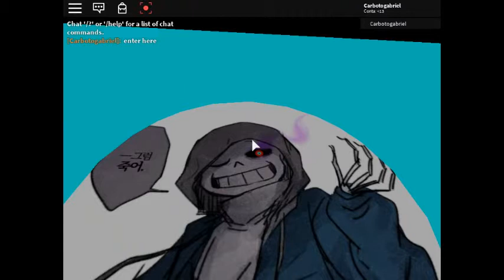Parte 2 of HyperDustSans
VIDEOS BRS ESTAO EM OUTROS DIAS OK!